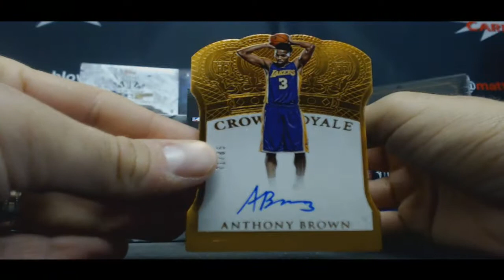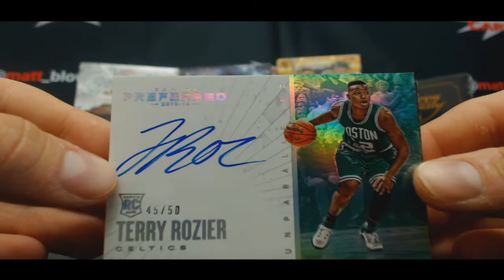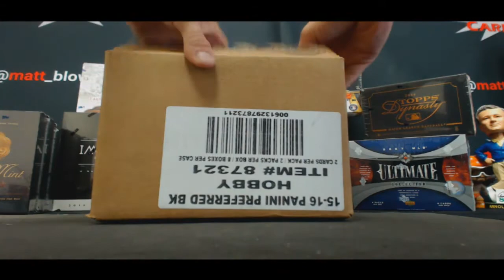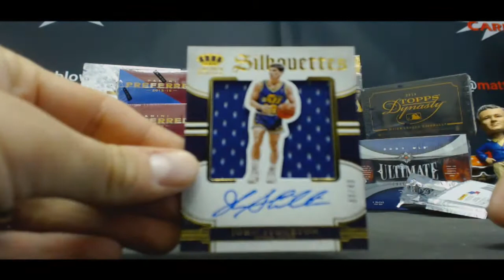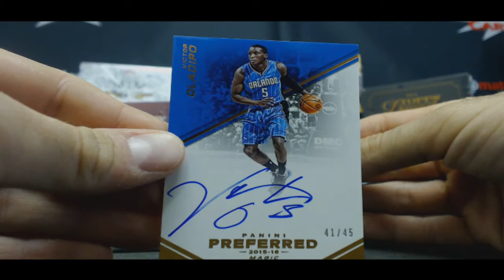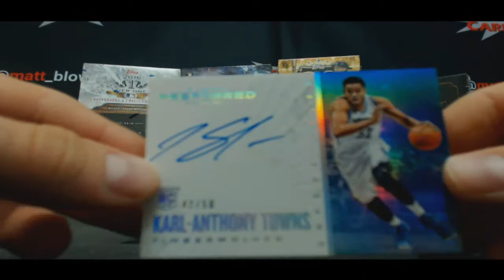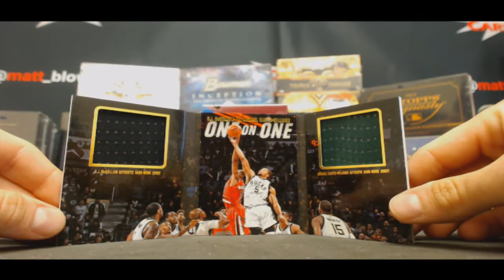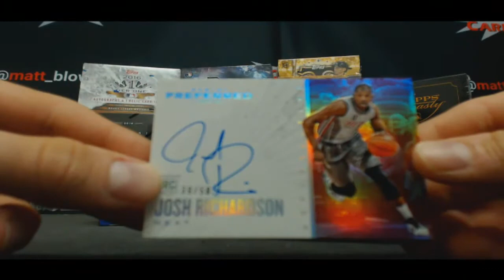Bryan's 2015 16 Panini Preferred Basketball Break Part 1